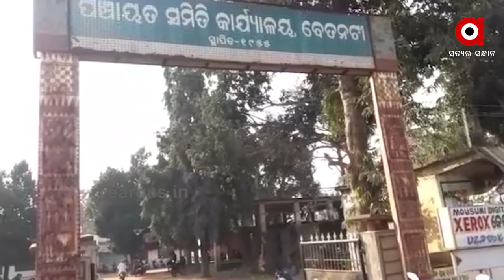ପଲିଥିନ୍ ତଳେ ଜୀବନ....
ଆବାସ ଯୋଜନା ବାଟବଣା । ବିକାଶ ଠାରୁ ଯୋଜନ ଯୋଜନ ଦୂରରେ ଏମାନେ । ପଲିଥିନ ତଳେ ଜୀବନ କଟୁଥିଲେ ମଧ୍ୟ ସରକାରଙ୍କ ନଜର ପଡିନି । ଯାହାକି ସରକାରଙ୍କ ଆବାସ ଯୋଜନା ଉପରେ ପ୍ରଶ୍ନବାଚୀ ସୃଷ୍ଟି କରିଛି ।.